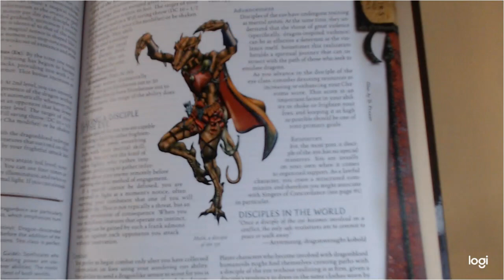Are Disciples of the Eye Any Good In D&D 3.5?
This video talks about the Dungeons and Dragons 3.5 Prestige Class the Disciple of the Eye from the Races of the Dragon.